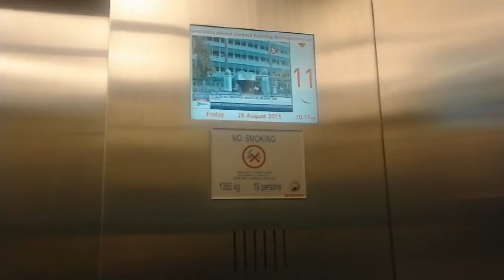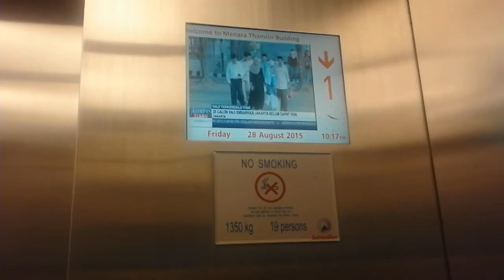Schindler - OTIS Traction High Speed Elevators at Menara Thamrin, Jakarta (Low)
Service floor : LG, 1 - 3, 3A, 5 - 12, 14 - 16
Ride path : LG (up) 16 (down) LG
Number of lift : 12
Chime : yes
Number of chime : 1

Capacity
1350 Kg, 18 Persons